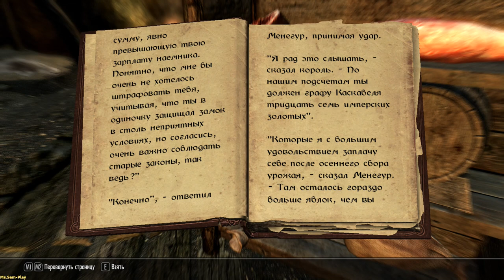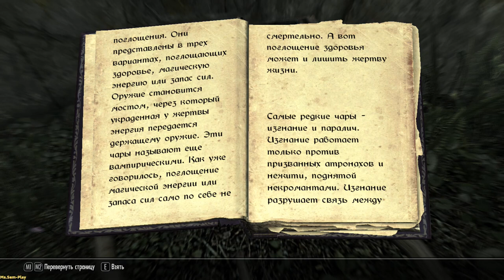TES V: Skyrim ► Travel to Folkrit(Путешествие в Фолкрит) №25